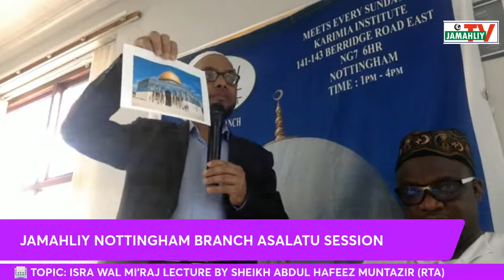ISRAI WAL MIR'AJ LECTURE BY SHEIKH ABDUL HAFEEZ MUNTAZIR